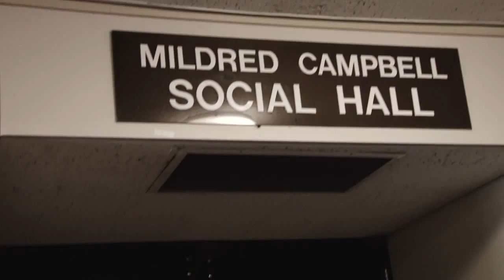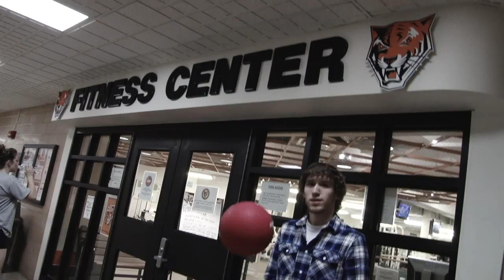The Student Perspective: What is campus like?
A quick tour of Buffalo State College's campus by students answering the question "what is campus like?"